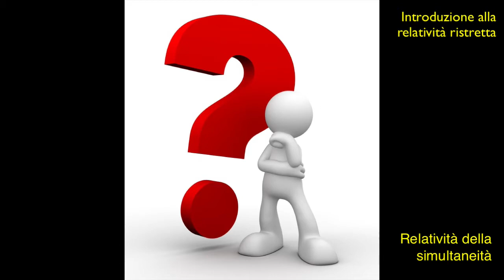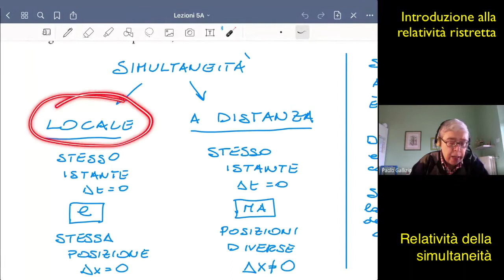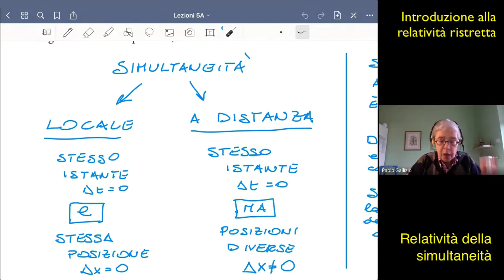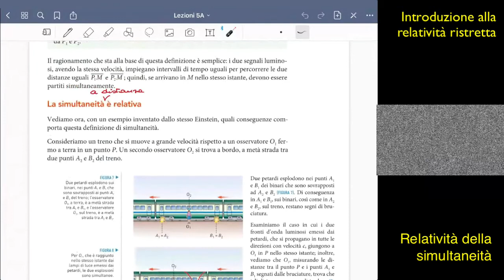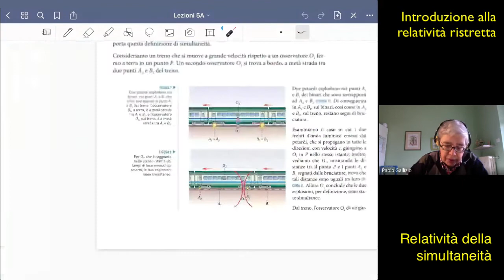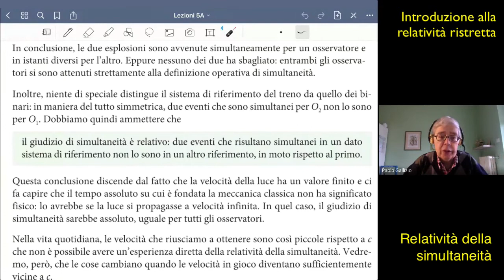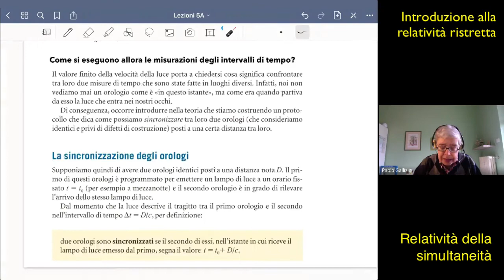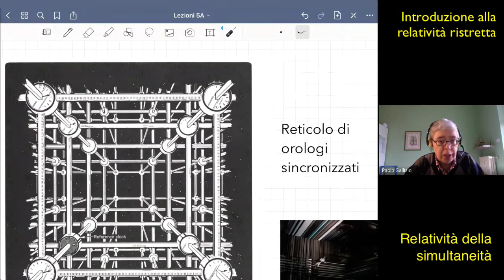Relatività della simultaneità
La simultaneità di eventi che avvengono in punti diversi dello spazio è relativa. La lezione esamina il concetto di simultaneità, la sua definizione operativa e le conseguenze nella relatività ristretta.